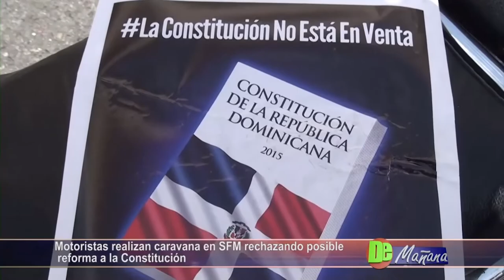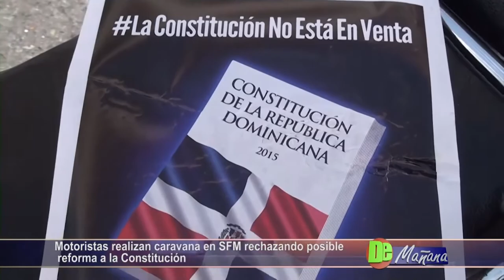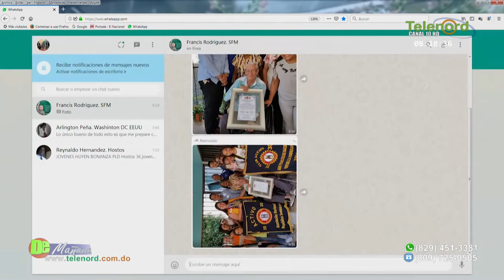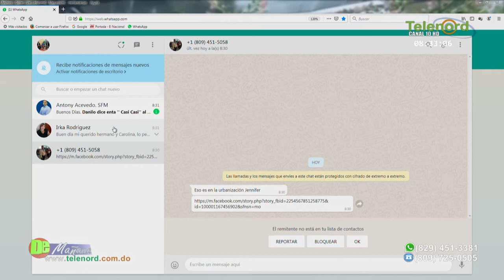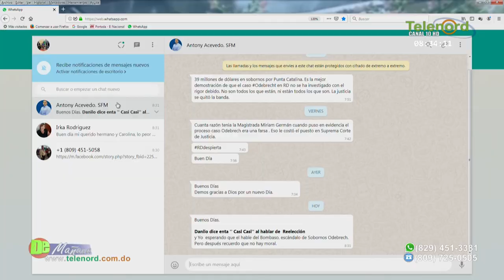De Mañana Martes 02-07-2019